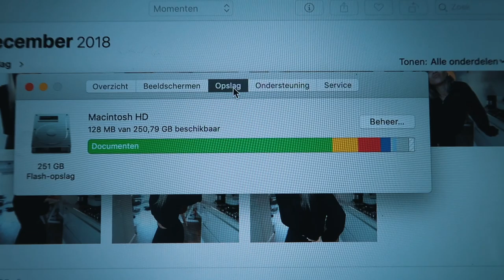VLOGMAS 2018 STRESS DAG (gaat helemaal fout) EN KERSTCADEAUTJES | merrylou damian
DAG 9 : Echt als ik ergens niet tegen kan is het ... Wanneer (voormijn gevoel) alles tegenzit! En wat helpt er tegen stress shoppen!

     Dins-Vrij om 18:30

Oh ja.

✔︎ Video Info
Mijn video gaat vandaag over stress en daarna shoppen om van mijn stress af te komen!

haha

Echt deze dag he!!! OMG

Meer kan ik niet zeggen!

Veel kijkplezier